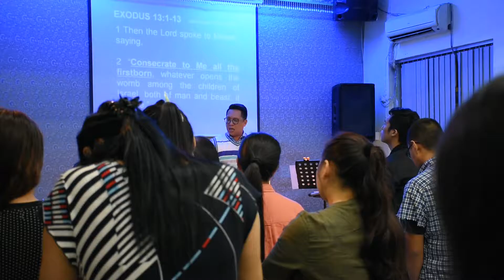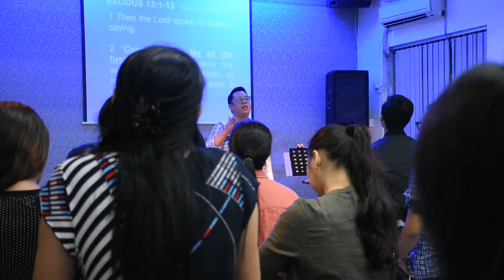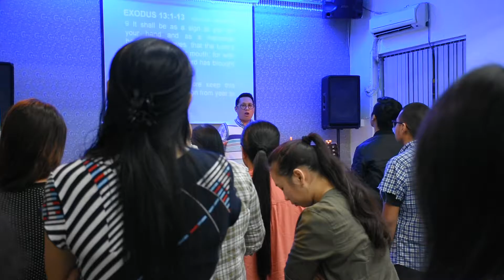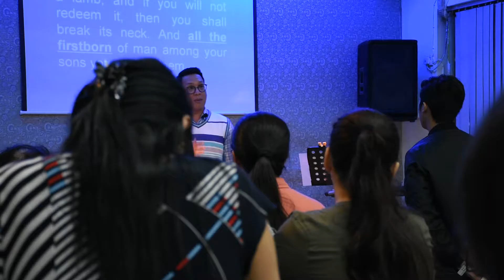THE PRINCIPLE OF FIRST series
The Filipino International Baptist Church of Macau